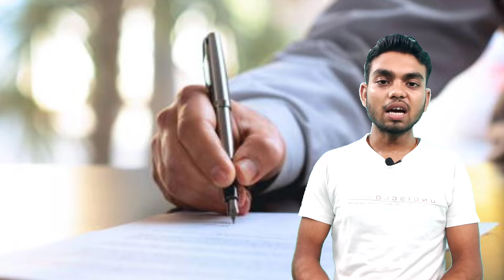Samosa Business Plan | Samosa ki dukan kaise khole | How to start Samosa Shop |Samosa kachori stall.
Hello dosto mera naam hai akash aaj ki is video mein hamlog jaanne wale hai ki

samosa kachori ka stall ya dukan kaise khole yani ki how i to start samosa kachori business

iske sath hi ise kaise start karenge step by step janege to video ko last tak dekhte rahiye.

Our queries...
how to start samosa stall
how to start samosa kachori shop
how I start smosa kachori business
how I start samosa business in india
samosa ka business kaise kare
samosa banane ka business kaise kare
samosa bechne ka business kaise kare
kachori banane ka business kaise kare
kachori bechne ka business kaise kare
samosa kachori kaise banaye
samosa kachori recipi
samosa business plan in hindi
samosa kachori ka stall kaise lagaye
samosa kachori business profit margin
samosa ka business kaise start kare
samosa kachori ka business kaise start kare

There is no guarantee that you will earn any money using the techniques and ideas mentioned in this video. Your level of success in attaining the results claimed in this video will require hard-work, experience, and knowledge. We have taken reasonable steps to ensure that the information on this video is accurate, but we cannot represent that the website(s) mentioned in this video are free from errors. You expressly agree not to rely upon any information contained in this video.